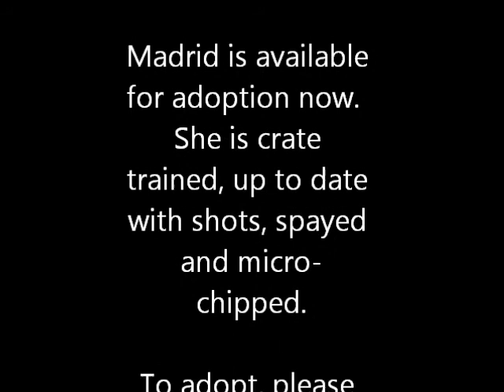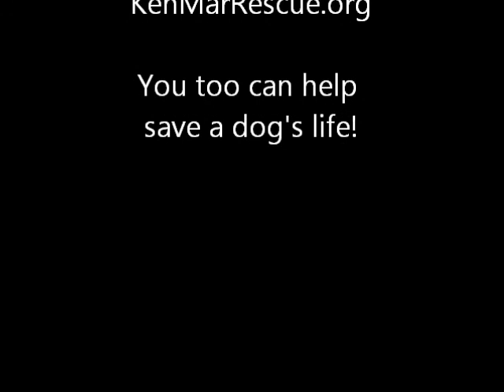Adoptable-Yorkie-Madrid-8lbs-3yrs-KenMarRescue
DescriptionKenMarRescue.org

Meet Madrid!  Per shelter, 3 yrs, 10 lbs. UTD with shots, chipped + sterilized + collar + leash + harness + care pkg.  Crate trained but prefers to sleep on her pet bed. Fed twice at breakfast and then late lunch.  Night time feeding with held due to bowel movements in crate.

Affection - She loves belly and ear rubs.  She is shy initially but warms up quickly.

Commands/discipline - Seems to know sit but not always. Won't take much work for it to become reliable. Responds usually to a sharp NO when doing something wrong. She is VERY smart and would benefit from Obedience Training.

Door Darting - She is not yet trustworthy about not darting out of an outside door.

Play - More interested in going on walks and discovering the world around her with the security of a human to accompany her.

Socialization -- Plays well w/K9s

Sleep - Sedona does great in a crate lined with a fluffy/cushy bed and linens/blankets so she can "nest."  I cover the crate (plastic or metal, she does fine in both) at night and she knows it's "lights out" and goes quietly to sleep with no fuss.   She is great from her last outing at about 10 pm to 6:30-7 AM, when I normally get up.  Because she is fine in a crate, she would probably be fine on an airplane under your seat.

Feeding & Meds - I have been feeding a combo of grain free wet and grain free kibble as much as he wants. I do not feed after 6 pm and give her over 1 hour to have a bowel movement before putting in crate. She is up to date with all shots (including Rabies) and has been given flea treatment and de-worming pills (part of our protocol for preventative wellness.  Spayed + Microchipped.

Anxiety - My neighbors tell me she cries for a couple of minutes when I leave and she is outside but stops quickly. If you have a yard/run, recommend, when the weather is good, that she be outside when you are away with water, a bed, a crate filled with comfy blankets for shelter and maybe a bowl of kibble. A worn object with her human's scent on it (tee, sock, etc.) also serves as comfort when placed in her bedding.

Barking - Only barks for a reason i.e. door bell, mail person, and the like. She is not yappy.  She will "call" to you when she sees you leaving for the day but subsides after a few minutes.  As with all rescues, they are transitioning out of traumatic experiences.

Behavior -  She is very gentle except when she is trying to get around a barrier to her human. She should be supervised around young children or other dogs/pets.  She will allow you to touch her everywhere.

Madrid is very sweet, eager to learn and please. Training and maybe Agility Training since she is so attentive and smart! She will develop into a very loyal and loving little girl when she finds her forever home.

If you or someone you know might be willing to adopt me, please complete an Adoption Questionnaire.  Upon review, we'll schedule a "meet and greet!"